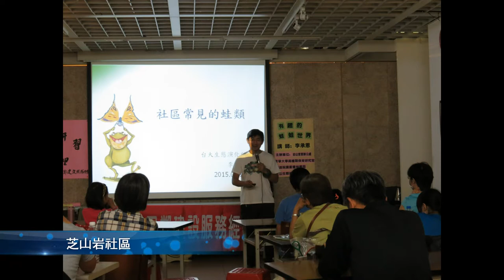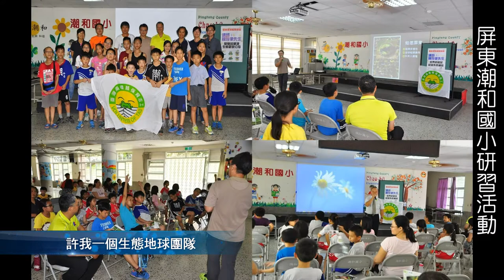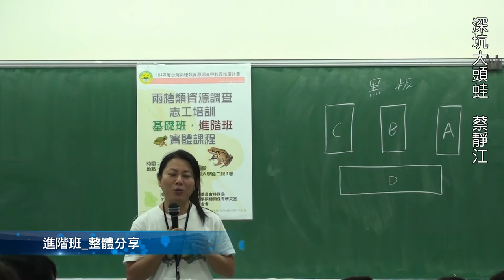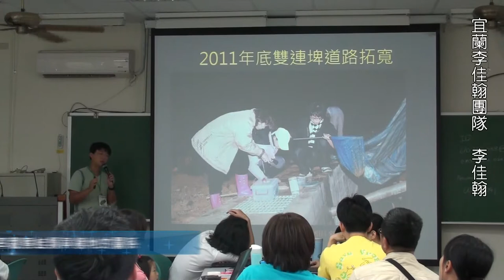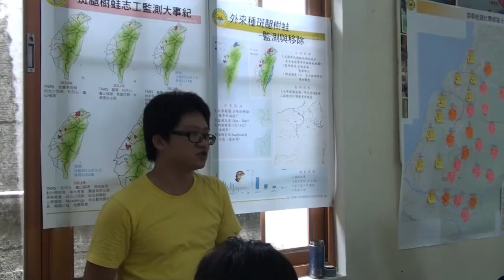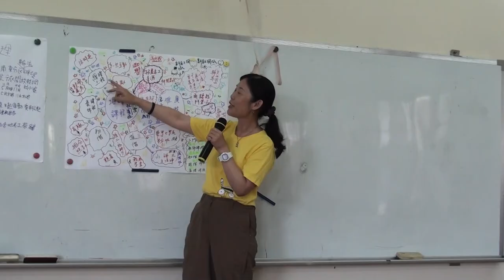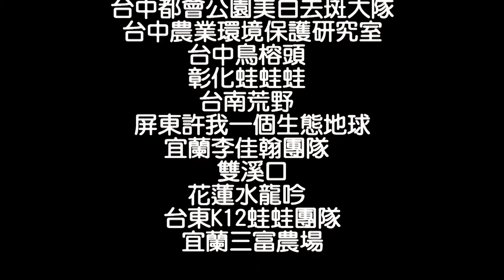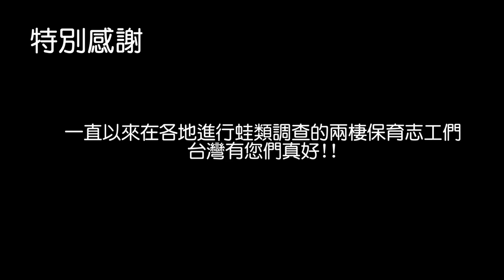2015台灣兩棲志工回顧影片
2015台灣兩棲志工回顧影片